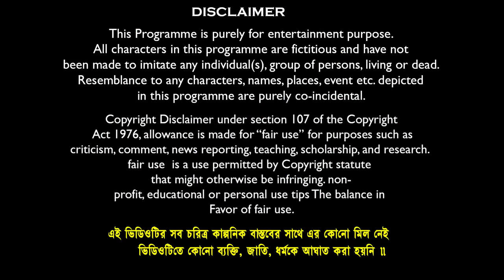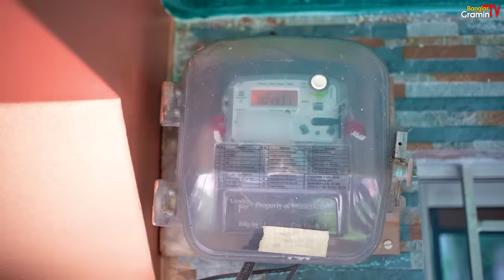কঠিন গরমের জ্বালা 🥵🥵 বাংলা ফানি ভিডিও 😂🤣 || Notun Bnagla Funny Natok 2023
Comedy Name:-  কঠিন গরমের জ্বালা 🥵🥵 বাংলা ফানি ভিডিও 😂🤣 || Notun Bnagla Funny Natok 2023
Video Edit & Vfx: Soumen Maji // Kali
Business Manage By : Mamaji Tech-Solution
Prodution : Mamaji Tech-Solution
Produced By : S.Maji
Copyright Label : Banglar Gramin TV

sofik
funny video bangla
natok